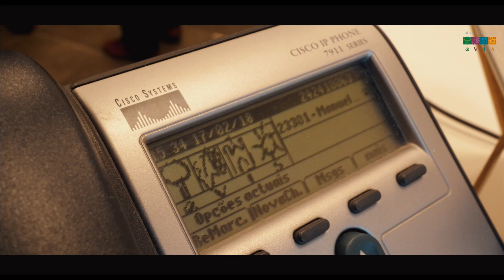Novos Paços do Concelho de Avis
Inauguração do novo edifício dos Serviços Administrativos